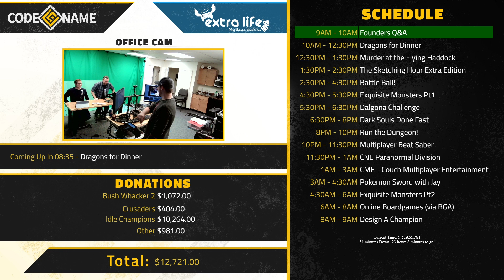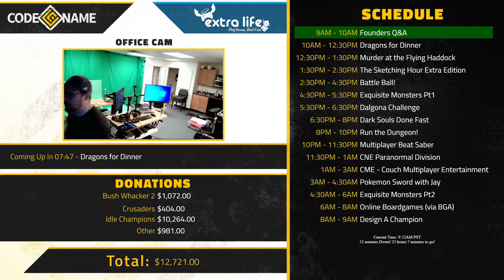Extra Life 24 Hour Marathon Founders Q&A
Enjoy this show, as well as one (1) Electrum Chest code which expires on January 7th 2022: REELGAENBIBSLOPS

CNE Games founders David & Justin open our 2021 Extra Life marathon with a special Q&A for the audience!